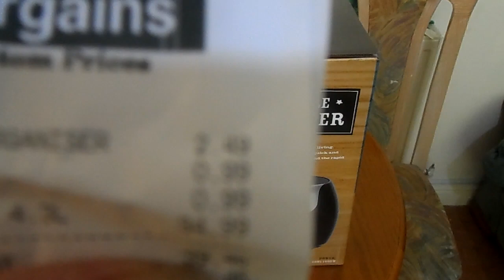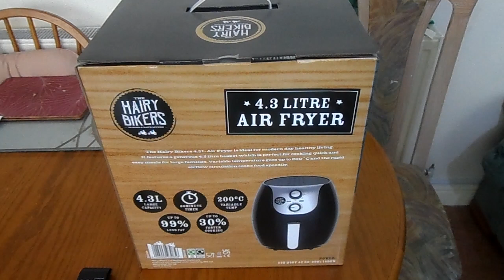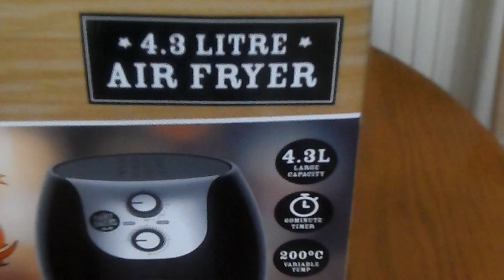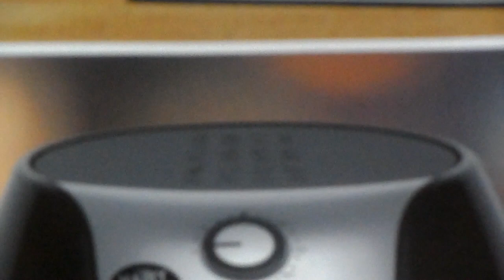I just Stole a 4.3 Litre Hairy Biker Air Fryer from Home Bargains, Immingham.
Why do I say i stole it? because i paid only £34.99 for it.
Now that is day light robbery.

Normally a 1.3 Litre Air Fryer is £35.00

I will do the unboxing later, flat battery on camera at moment

So visit your local home bargains store today to get yours.

Then watch me cook with it tomorrow,

You rock guys.

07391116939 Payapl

PAYM Direct deposit via your UK Banking App 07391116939 no fees.

Over 20000 worldwide stores now online, just log on and the local store will deliver, to a local family, over 263 countries of the world. No Middle man, and no scams, the food parcel goes direct to a family, just like your own , home shopping order, just to a different address.